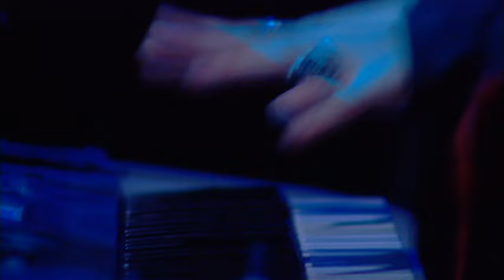Faithless - God Is a DJ (Live from Later... with Jools Holland, 2001)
Lyrics

This is where I heal my hurts
It in natural grace
Or watching young life shape
It's in minor keys
Solutions and remedies
Enemies becoming friends
When bitterness ends

This is where I heal my hurt
It's in the world I become
Content in the hum
Between voice and drum
It's in change
The poetic justice of cause and effect
Respect, love, compassion
This is my church